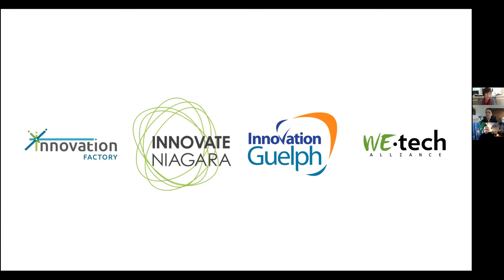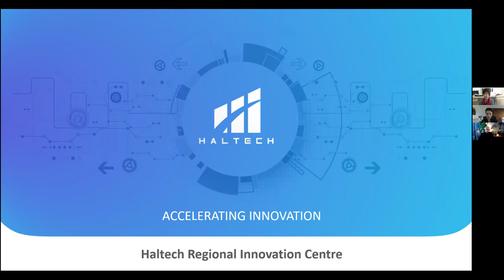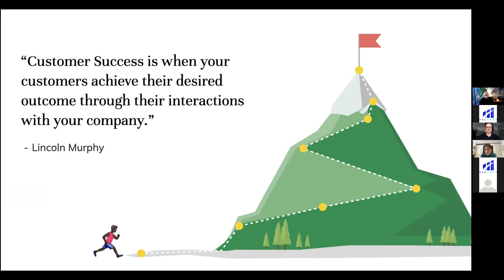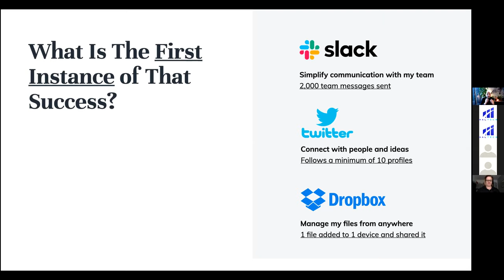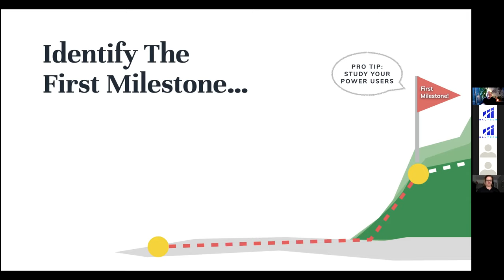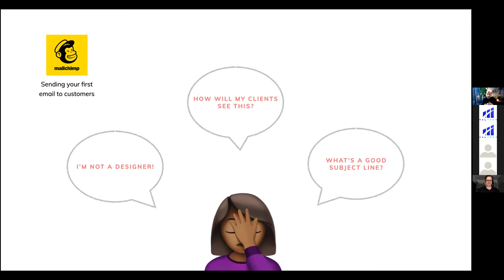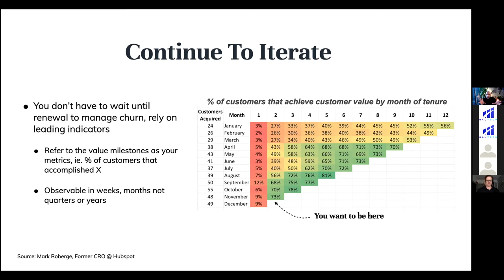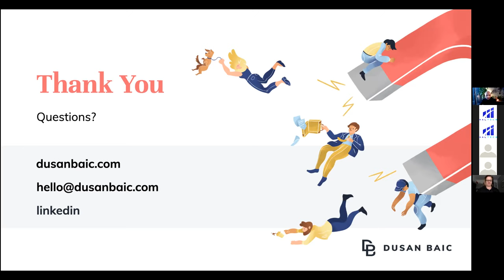Reduce Churn with Sticky Client On boarding Experiences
One of the pitfalls of customer retention for SAAS companies is lack of proper customer on-boarding process.

When B2B SAAS companies think of growth, they often think of “new”. Looking at the success of existing customers is often the most commonly overlooked area for growth.

When it comes to welcoming and orienting new users to their platform, often times customers are dumped into a tool, aren’t properly guided and end up churning due to frustration.

Also, the easier time a client has understanding and properly utilizing the good at its fullest potential, the more value they'll get out of the purchase -- improving customer satisfaction, the likelihood of retention, and the possibility of a referral.

Speaker:   Dusan Baic

Dusan Baic is a growth marketer with 10+ years helping B2B ventures acquire and retain the right customers. In 2019, his venture DealTap got acquired by Remine after raising $13M and scaling an e-signature product in the real estate SAAS market. Since then, Dusan has switched gears to consult other young businesses with scaling through a tip-to-tail approach to growth.